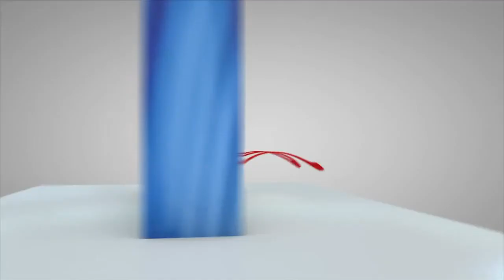Provocarea Titanilor - Andrei Gheorghe